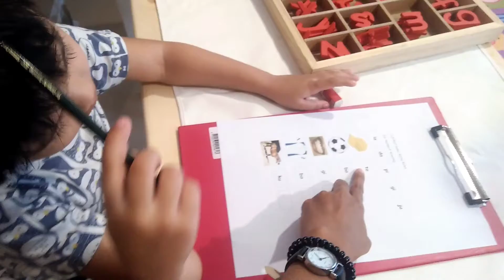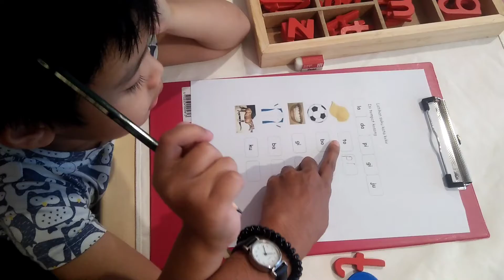Montessori at Home